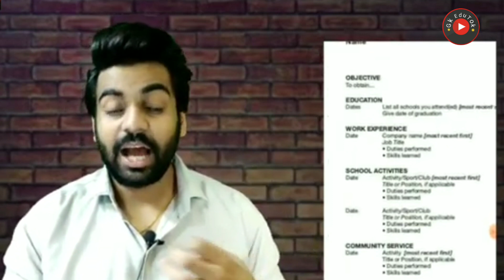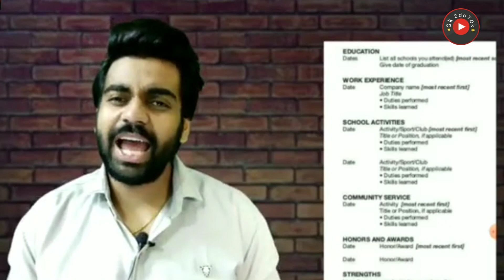खुशखबरी 5th 8th 10th 12th पास | CCD Vacancy | full details | Salary on demand / Apply free online